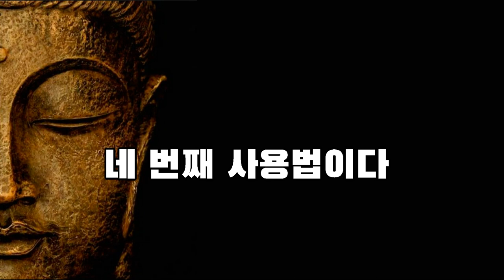욕심이 많은 사람은 만족할 수 없다 | 석가모니 명언 | 부처님 말씀 | 오디오북 | 인간관계 | 처세술 | 좋은말 | 즉문즉설